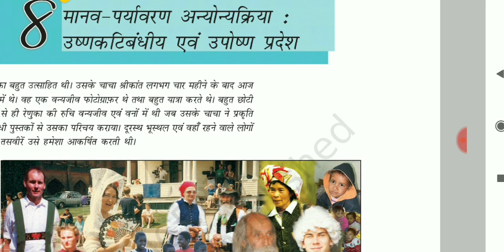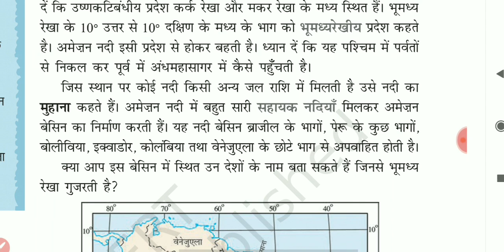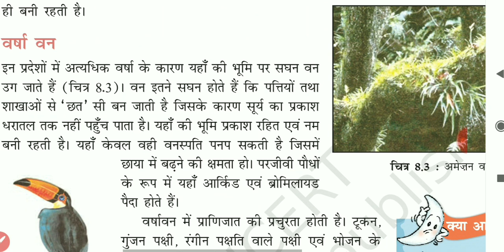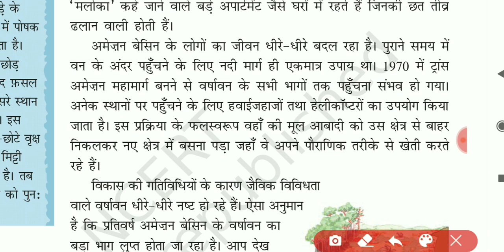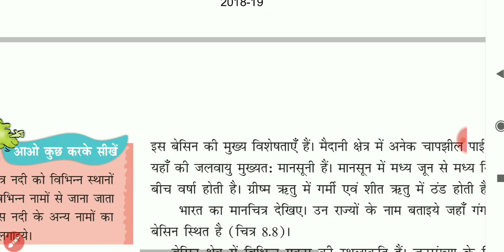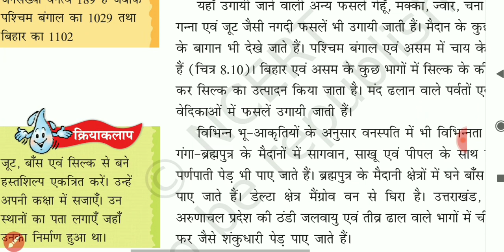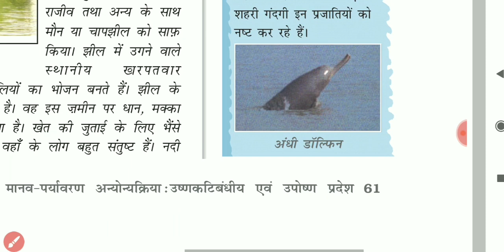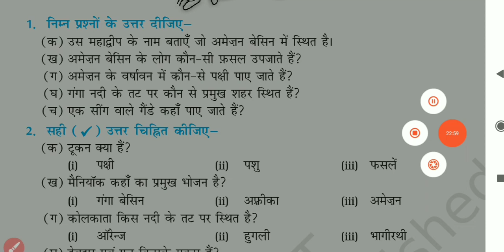NCERT Geography Class-VII ch-8 IAS PCS UGC NET and other Exams